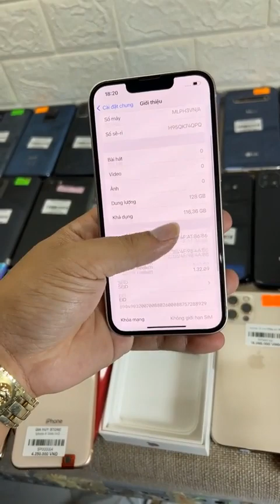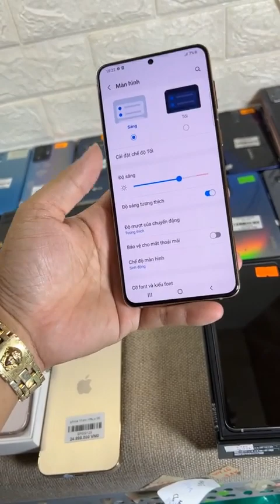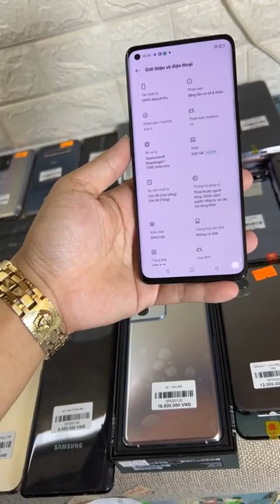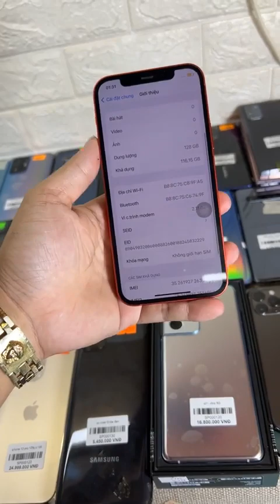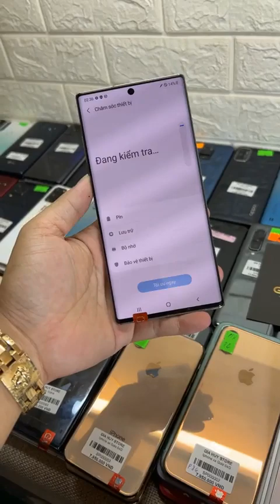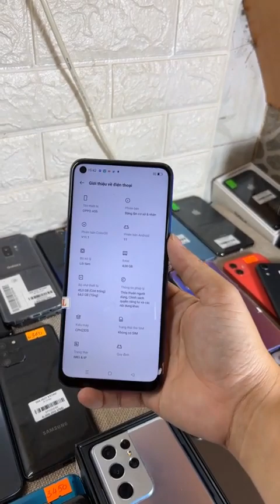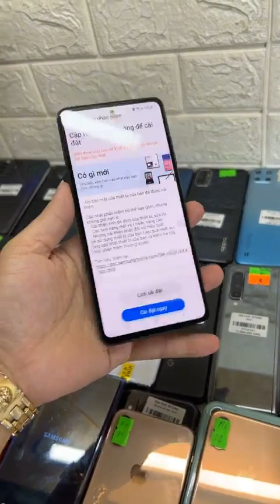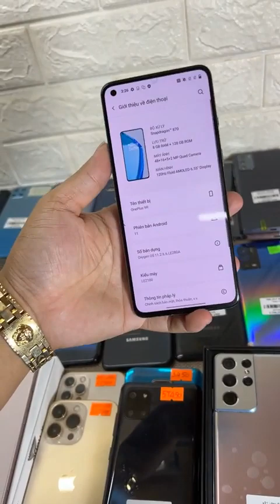Thanh Lý Điện Thoại Giá 2tr : iPhone 13 Pro , iP 13 Hồng , iP 12 Pro Max , S21 Ultra 5G , OPPO Reno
- Mua Bán Trực Tiếp Tại : 254a Đặng Thúc Liêng . Phường 5 . Quận 8
- Hổ Trợ Góp Qua Ngân Hàng . Chỉ cần trả trước 11% Giá trị máy Yêu Cầu : CMND Và BLX Hoặc Sổ Hậu Khẩu Thời Gian 20 Phút Nhận Máy
- Hổ trợ trả góp qua thẻ tín dụng
Vietcombank:  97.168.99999 : Hà Quốc Minh
Sacombank:  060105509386 : Hà Quốc Minh
MoMo : 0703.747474 Hà Quốc Minh
Viettet Pay : 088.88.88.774  Hà Quốc Minh
Chỉ Giao Dịch Qua Số Tài Khoản : HÀ QUỐC MINH . Mọi Tài Khoản Khác Là Lừa Đảo . Mình Không Giải Quyết Cảm Ơn
 Bản quyền thuộc về Gia Huy Store
- Mua Bán Trực Tiếp Tại : 43 Hồ Thành Biên . Phường 4 . Quận 8
© Copyright by Gia Huy Store ☞ Do not Reup